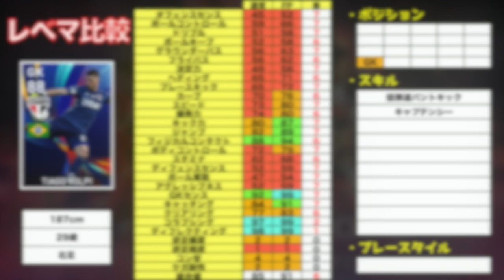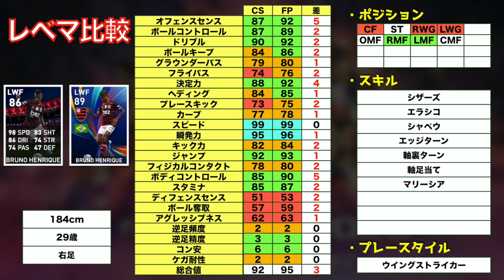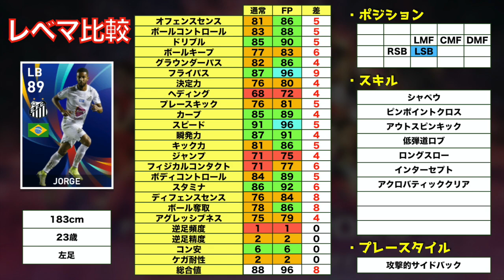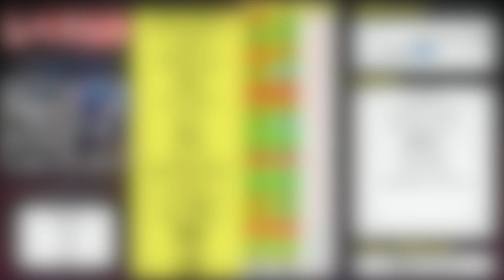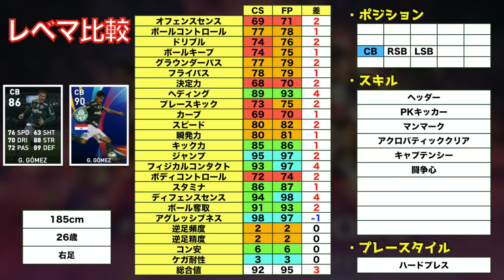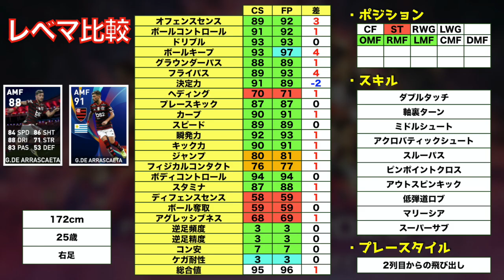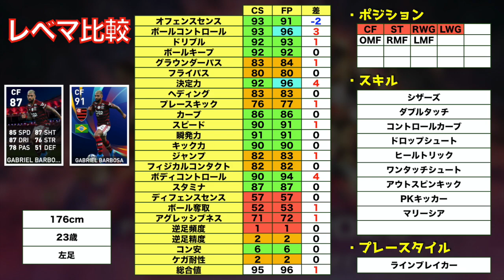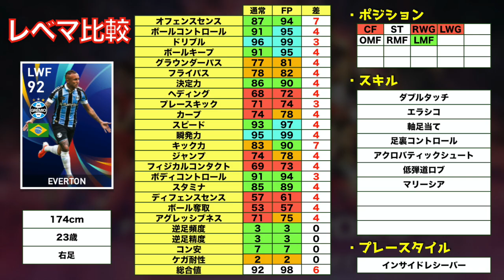【登場時期未定】ブラジルFP全選手レベマ紹介！ トップレアは驚異のレベマ総合値○○！！！【ウイイレアプリ2020】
はい、ど〜も〜

リーク情報ですので(信憑性は高い)
そこをご理解の上、ご視聴ください。